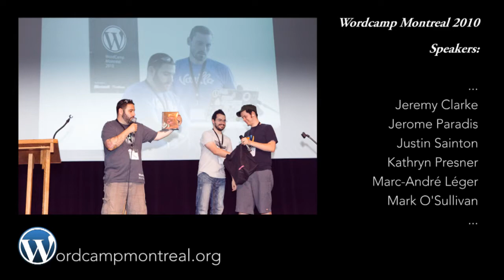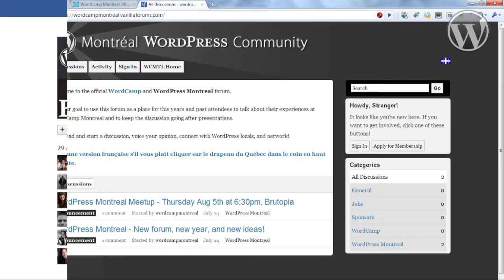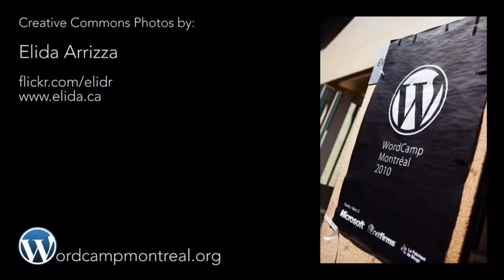Debriefing Wordcamp Montreal 2010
Brendan Sera-Shriar (A.K.A. @digibomb) and Jeremy Clark (A.K.A., well, @jeremyclarke) worked hard to put together the second edition of Wordcamp Montreal wcmtl). With the help of cool sponsors and speakers, as well as the support of the Montreal bloggers' community they did it so well that now they can share tips and advices to help you create a Wordcamp in your own city.